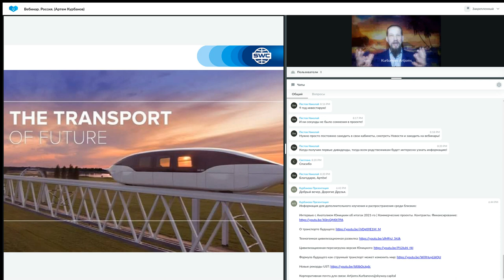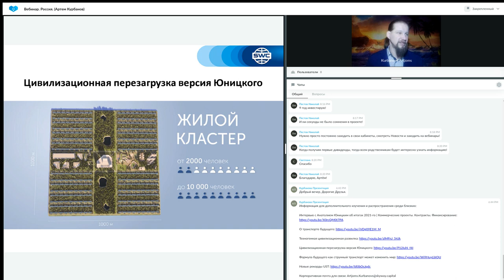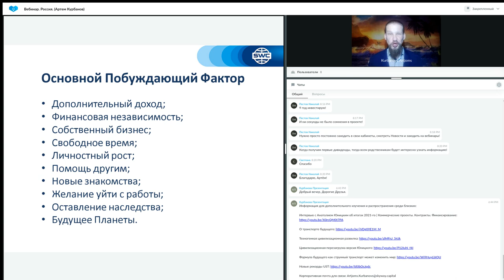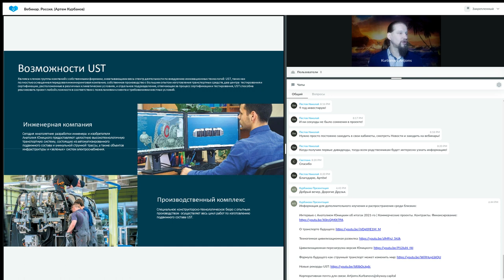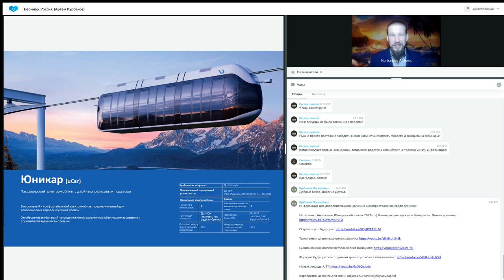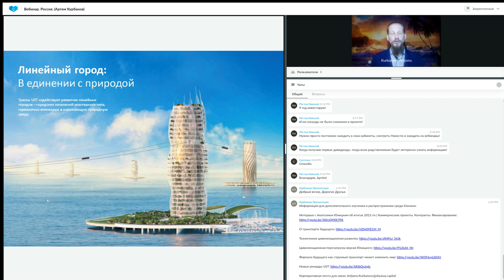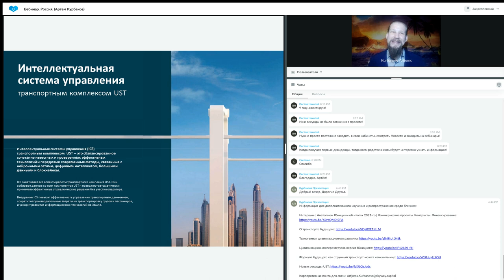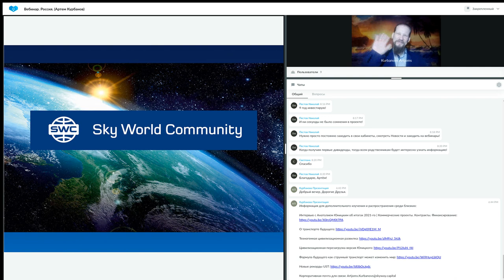Презентация технологии от 21.02.2023. Ведущий: Артем Курбанов.